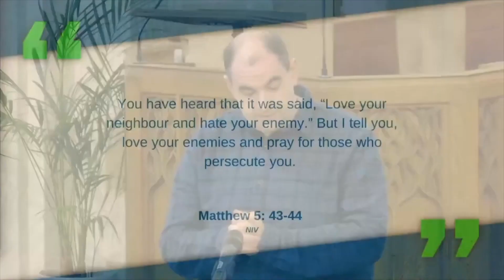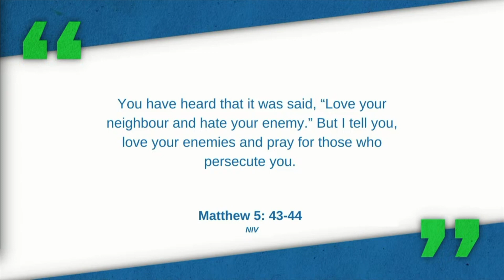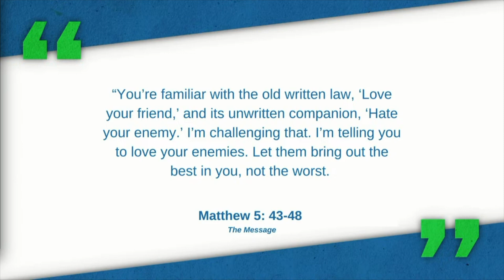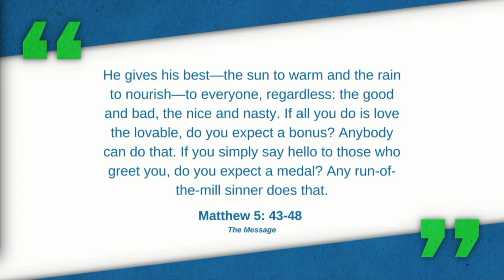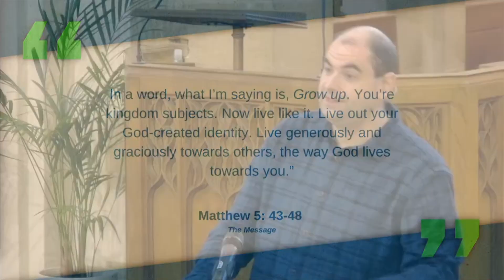Most Radical | 'Love Your Enemies'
We look at some of the most radical teachings and actions of Jesus.